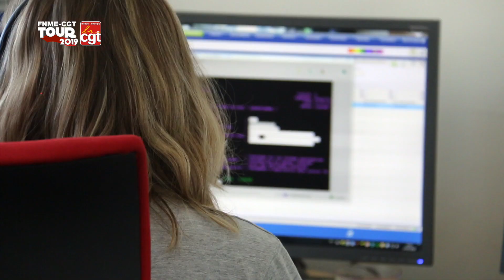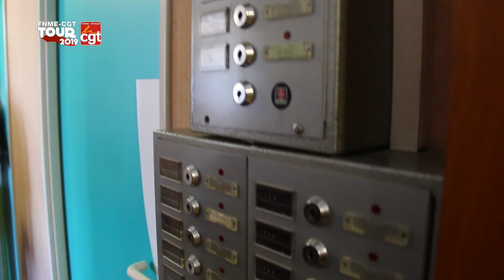Tour de France FNME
Tour de France de la Fédération Nationale Mines Énergie CGT
pour la défense du service public de l'énergie. (12 épisodes